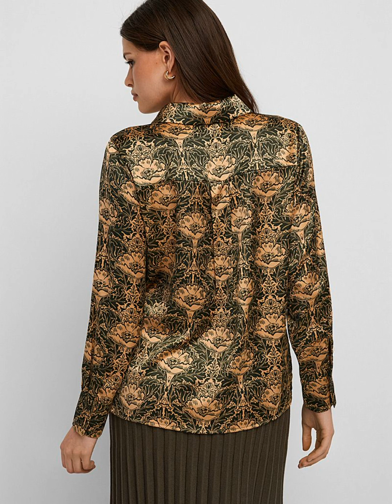Moda 2024 BLUSAS BONITAS 100”Ideas De blusas bonitas MODELOS casuales 24/25@Tops Ideas 💡💡